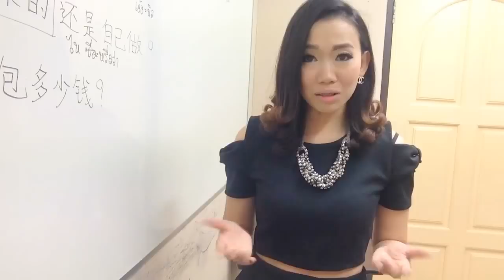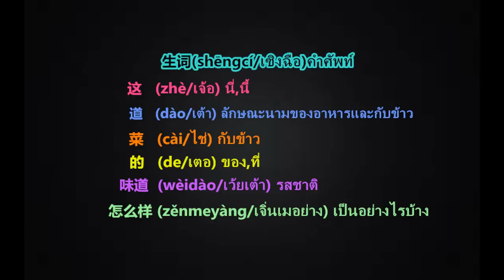Learn Chinese:จีนเพลิดเพลิน:这道菜的味道怎么样？อาหารจานนี้รสชาติเป็นอย่างไรบ้างคะ By PoppyYang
这道菜的味道怎么样？
zhè dào cài de wèidào zěnmeyàng?
เจ้อ เต้า ไช่ เตอ เว้ยเต้า เจิ่นเมอ ย่าง
อาหารจานนี้รสชาติเป็นอย่างไรบ้างคะ
คำศัพท์
这(zhè/เจ้อ) นี่,นี้
道(dào/เต้า) ลักษณะนามของอาหารและกับข้าว
菜(cài/ไช่) กับข้าว
的(de/เตอ) ของ,ที่
味道(wèidào/เว้ยเต้า) รสชาติ
怎么样(zěnmeyàng/เจิ่นเมอย่าง) เป็นอย่าไรบ้าง
คำตอบ
味道不错。
wèidào búcuò.
เว้ยเต้า ปู๋ ชั่ว
รสชาติไม่เลว(ดีมาก)
คำศัพท์
怎么样(zěnmeyàng/เจิ่นเมอย่าง) เป็นอย่างไรบ้าง
คำตอบ
味道不错。
wèidào búcuò.
好吃
hǎochī
เห่าชือ
อร่อย(กิน)
好喝
hǎohē
เห่าเฮอ
อร่อย(ดื่ม)
有点儿酸/甜/苦/辣/咸
yǒu diǎn suān/tián/kǔ/là/xián
โหยว เตี่ยนร์ ซวน/เถียน/ขู่/ล่า/เสียน
เปรี้ยวไปนิดหน่อย/ หวาน/ขม/เผ็ด/เค็ม
我很喜欢这种味道。
wǒ hěn xǐhuān zhè zhǒng wèidào
หว่อ เหิน สี่ฮวน เจ้อโจ่ง เว้ยเต้า
ฉันชอบรสชาติแบบนี้มากค่ะ